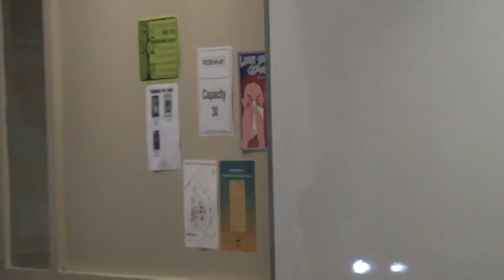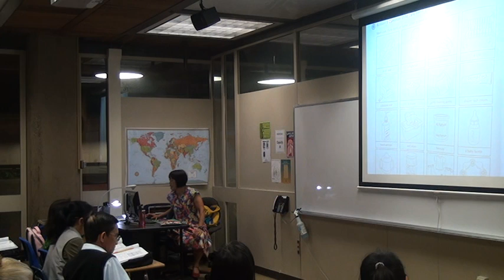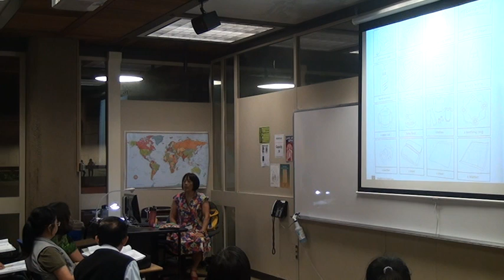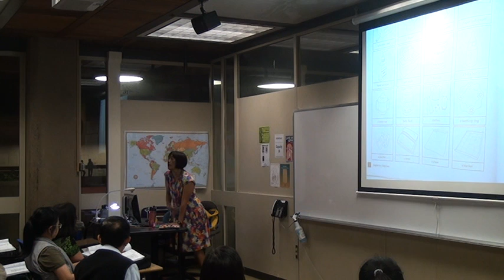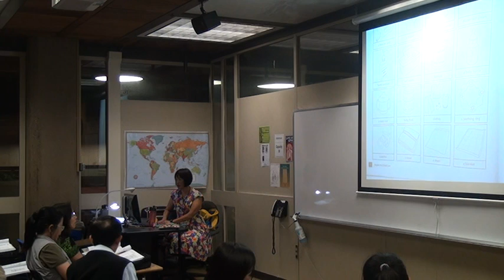English for Child Care Ch1 Act5 Common child care items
Chapter 1 Activity 5 Common child care items

[clip 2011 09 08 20;38;00]